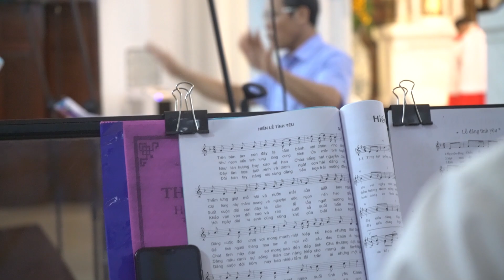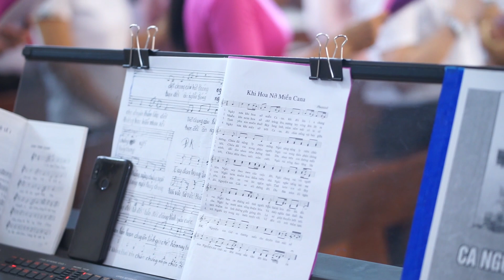Lễ cưới Tuấn Giỏi & Phương Huyền (11/09/2019)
Location Giáo xứ Hoàng Nguyên